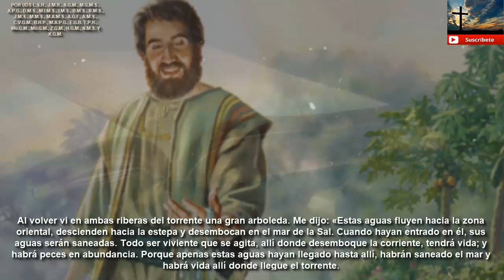Lecturas de hoy Martes 12 de marzo de 2024 4ª semana de Cuaresma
Lectura de la profecía de Ezequiel (47,1-9.12):

En aquellos días, el ángel me hizo volver a la entrada del templo del Señor.
De debajo del umbral del templo corría agua hacia el este —el templo miraba al este—. El agua bajaba por el lado derecho del templo, al sur del altar.
Me hizo salir por el pórtico septentrional y me llevó por fuera hasta el pórtico exterior que mira al este. El agua corría por el lado derecho.
El hombre que llevaba el cordel en la mano salió hacia el este, midió quinientos metros y me hizo atravesar el agua, que me llegaba hasta los tobillos. Midió otros quinientos metros y me hizo atravesar el agua, que me llegaba hasta las rodillas. Midió todavía otros quinientos metros y me hizo atravesar el agua, que me llegaba hasta la cintura. Midió otros quinientos metros: era ya un torrente que no se podía vadear, sino cruzar a nado.
Entonces me dijo:
«¿Has visto, hijo de hombre?»,
Después me condujo por la ribera del torrente.
Al volver vi en ambas riberas del torrente una gran arboleda. Me dijo:
«Estas aguas fluyen hacia la zona oriental, descienden hacia la estepa y desembocan en el mar de la Sal, Cuando hayan entrado en él, sus aguas serán saneadas. Todo ser viviente que se agita, allí donde desemboque la corriente, tendrá vida; y habrá peces en abundancia. Porque apenas estas aguas hayan llegado hasta allí, habrán saneado el mar y habrá vida allí donde llegue el torrente.
En ambas riberas del torrente crecerá toda clase de árboles frutales; no se marchitarán sus hojas ni se acabarán sus frutos; darán nuevos frutos cada mes, porque las aguas del torrente fluyen del santuario; su fruto será comestible y sus hojas medicinales».

Santo evangelio según san Juan (5,1-16):

Se celebraba una fiesta de los judíos, y Jesús subió a Jerusalén.
Hay en Jerusalén, junto a la Puerta de las Ovejas, una piscina que llaman en hebreo Betesda. Esta tiene cinco soportales, y allí estaban echados muchos enfermos, ciegos, cojos, paralíticos.
Estaba también allí un hombre que llevaba treinta y ocho años enfermo.
Jesús, al verlo echado, y sabiendo que ya llevaba mucho tiempo, le dice:
«¿Quieres quedar sano?».
El enfermo le contestó:
«Señor, no tengo a nadie que me meta en la piscina cuando se remueve el agua; para cuando llego yo, otro se me ha adelantado».
Jesús le dice:
«Levántate, toma tu camilla y echa a andar».
Y al momento el hombre quedó sano, tomó su camilla y echó a andar.
Aquel día era sábado, y los judíos dijeron al hombre que había quedado sano:
«Hoy es sábado, y no se puede llevar la camilla».
Él les contestó:
«El que me ha curado es quien me ha dicho: “Toma tu camilla y echa a andar”».
Ellos le preguntaron:
«¿Quién es el que te ha dicho que tomes la camilla y eches a andar?».
Pero el que había quedado sano no sabía quién era, porque Jesús, a causa del gentío que había en aquel sitio, se había alejado.
Más tarde lo encuentra Jesús en el templo y le dice:
«Mira, has quedado sano; no peques más, no sea que te ocurra algo peor».
Se marchó aquel hombre y dijo a los judíos que era Jesús quien lo había sanado.
Por esto los judíos perseguían a Jesús, porque hacía tales cosas en sábado.

Amén.